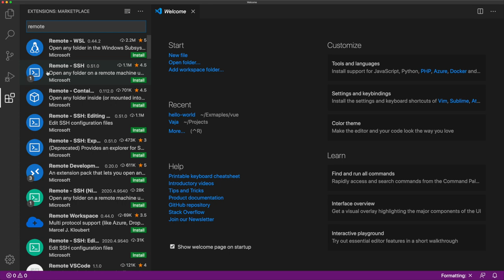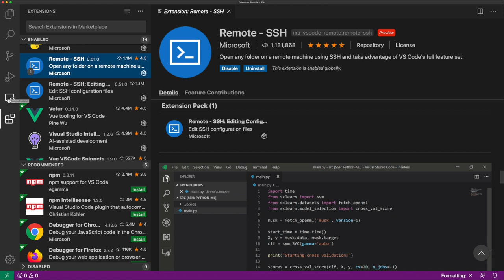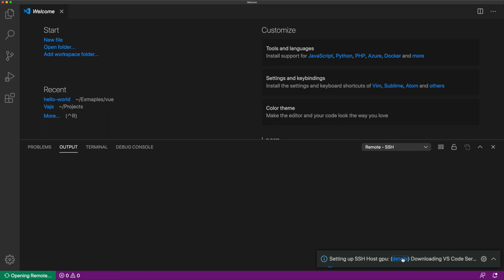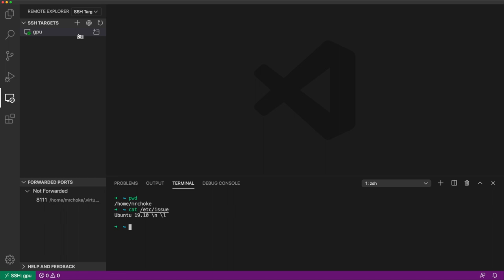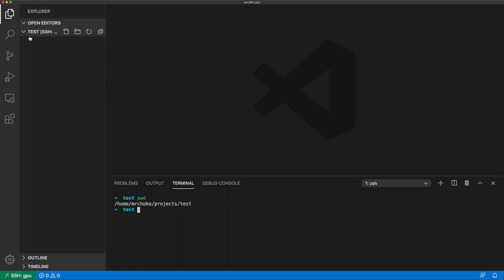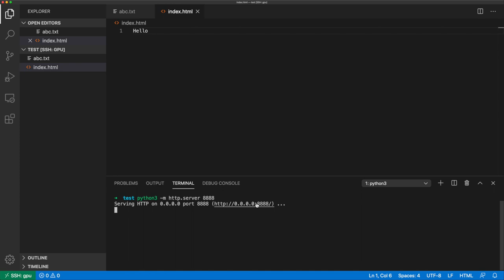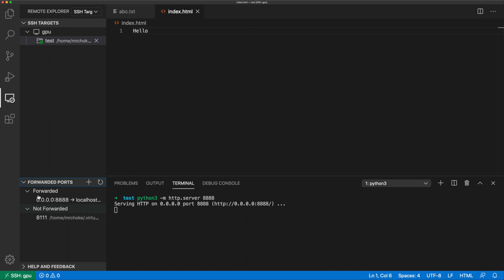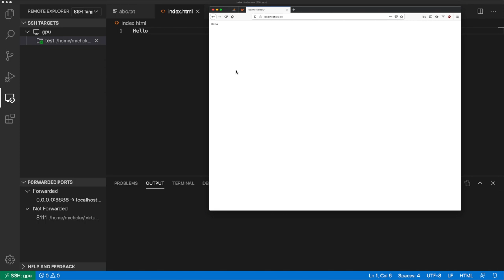VSCode Remote SSH Extension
Extension ที่ใช้บ่อยและช่วยได้เยอะในกรณีที่เราพัฒนาบนเครื่อง dev ที่เป็นเครื่อง server